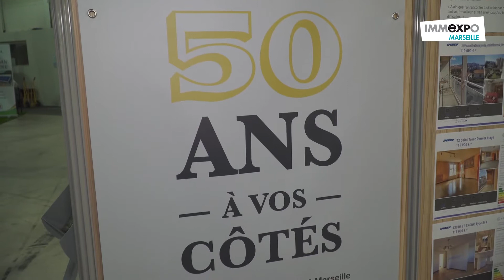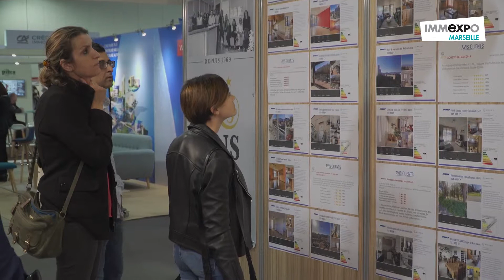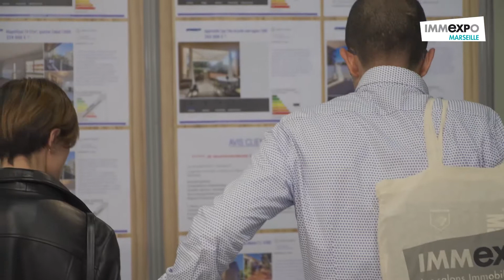Immexpo Marseille : Entretien avec IMREP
Immexpo Marseille, le salon immobilier du sud. du 22 au 24 Mars au Parc Chanot à Marseille.